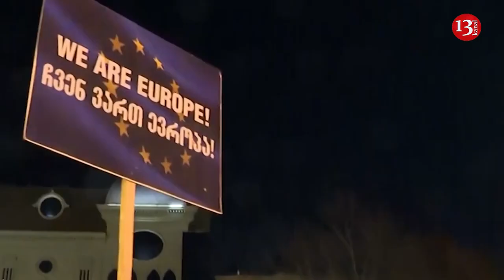Kremlin propagandist threatens Georgia with a blow